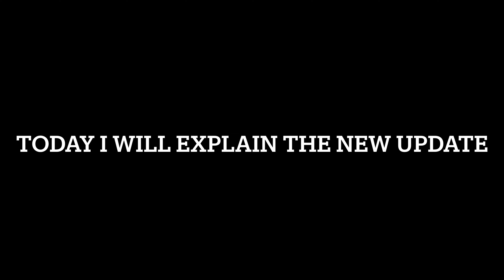Winter Update | 😱New Controls, UI and more…😱 | GoBattle.io